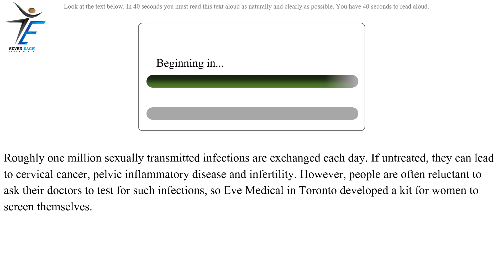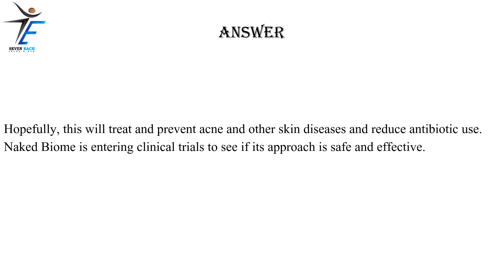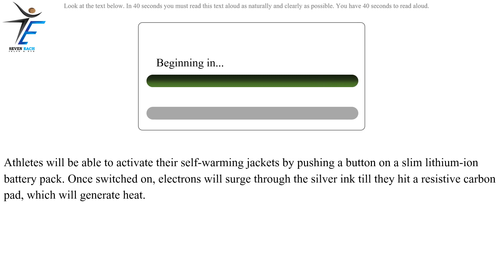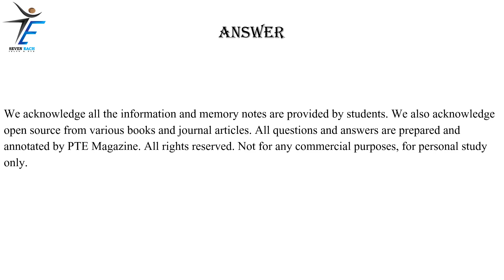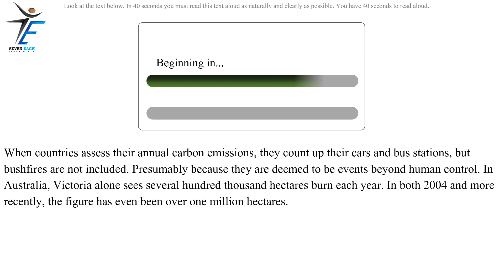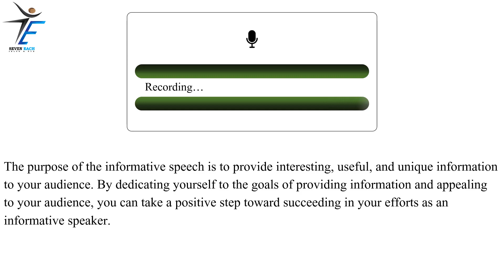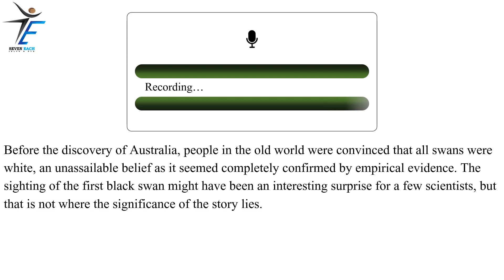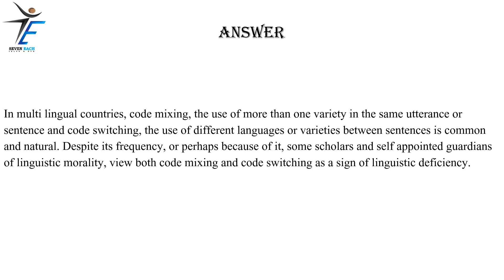PTE Speaking Read Aloud (PART-16) | January 2023 Exam Predictions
read aloud 2023 | pte practice | pte 2023 | pte mock test
Read Aloud | Most repeated Questions of 2023 |

pte
PTE

MUST WATCH
pte
PTE

pte speaking
English
#2023 pte
seven Each Ielts and pte
pte 2023
read aloud pte
speaking pte
pte practice test
Prediction 2023
#2023 predictions